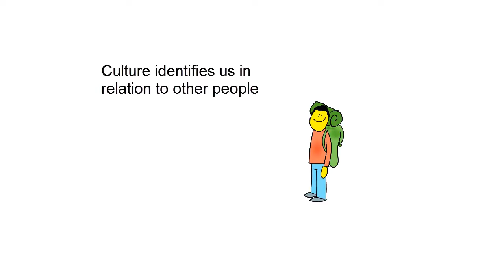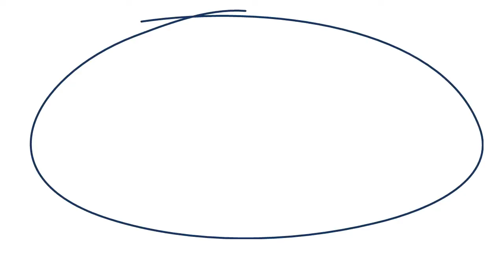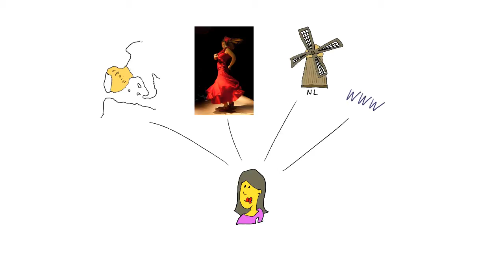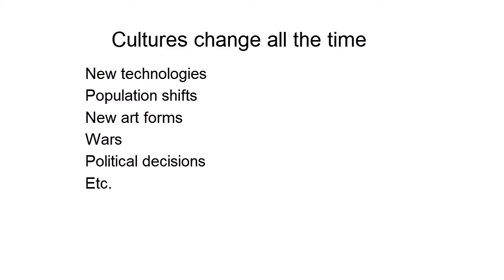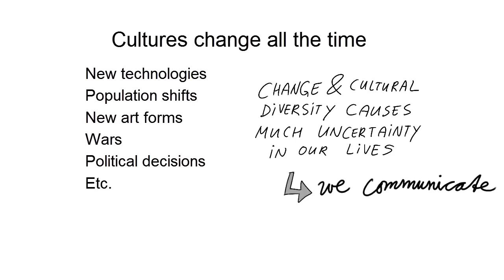5.6 Cultural Groups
I talk about group formation and cultural identification